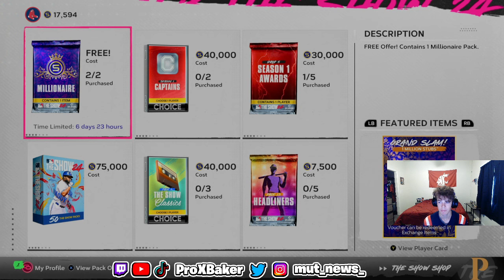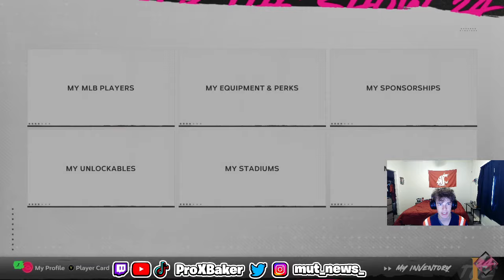MASSIVE FRIDAY CONTENT DROP! TONS OF FREE CARDS IN MLB THE SHOW 24!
Want to place entries on your favorite athletes? Download the Underdog Fantasy App and use my code MUTNEWS to double your first deposit up to $100!